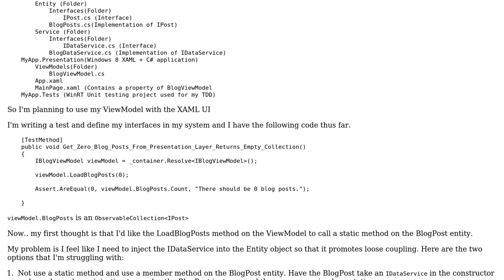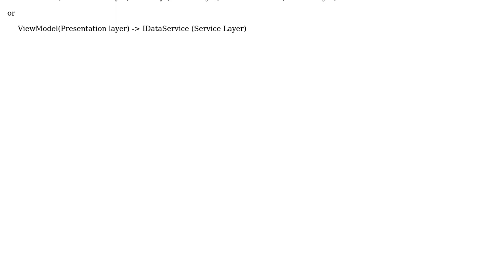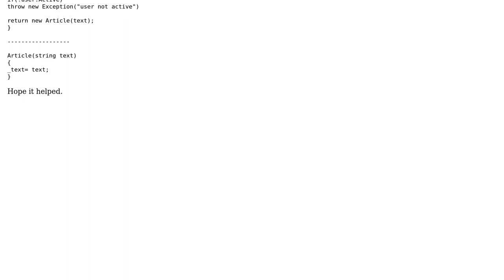Is there a clean separation of my layers with this attempt at Domain Driven Design in XAML and C#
Software Engineering: Is there a clean separation of my layers with this attempt at Domain Driven Design in XAML and C#

With thanks & praise to God, and with thanks to the many people who have made this project possible! | Content (except music & images) licensed under CC BY-SA | Music | Images & others | With thanks to user Buddy James user Arthis and the Stack Exchange Network Trademarks are property of their respective owners. You are responsible for your own actions.